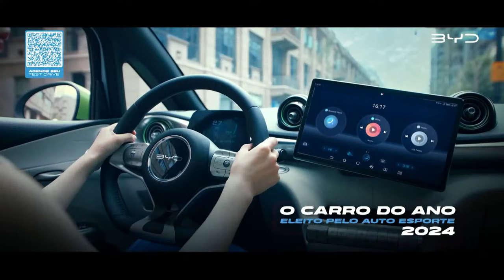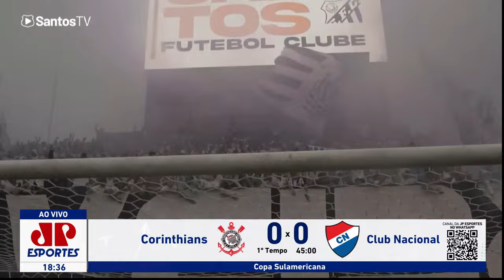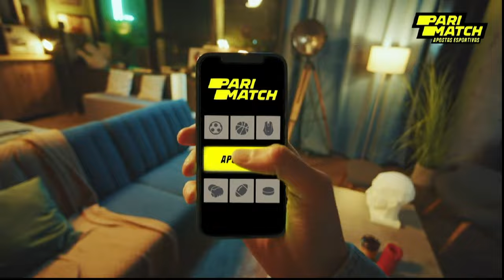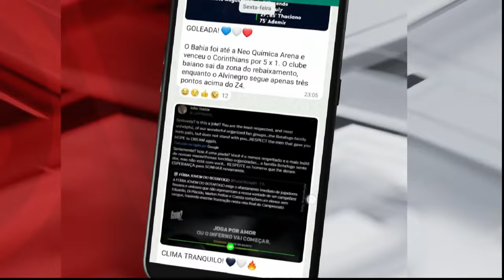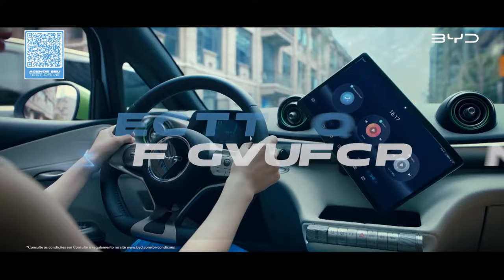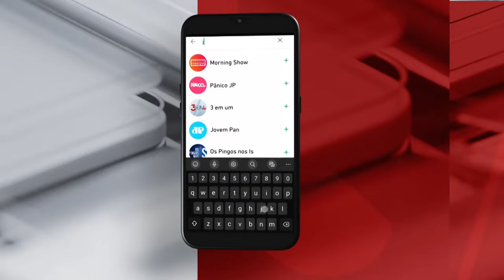Corinthians 4 x 0 Nacional-PAR - 09/04/2024 - Copa Sul-Americana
Jogo Corinthians x Nacional ao vivo hoje: assista à transmissão com imagem dos jornalistas da Jovem Pan Esportes. Narração de Fausto Favara, comentários de Vampeta e reportagem de Guilherme Silva.